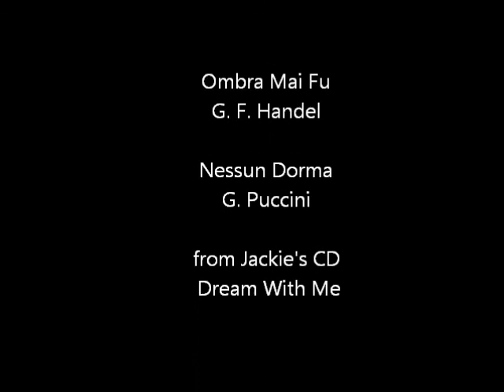The Jackie Evancho Story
Some favorite screen captures illustrating the career of Jackie Evancho from early times to December, 2012. Music from Jackie's CD Dream With Me.